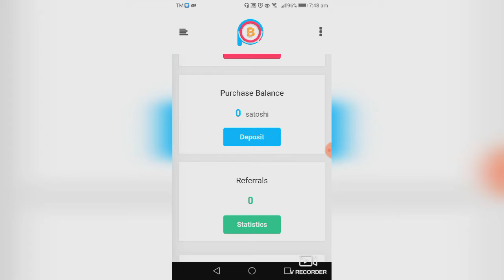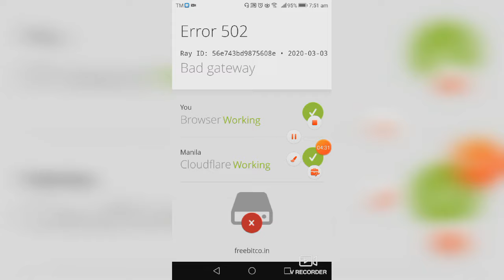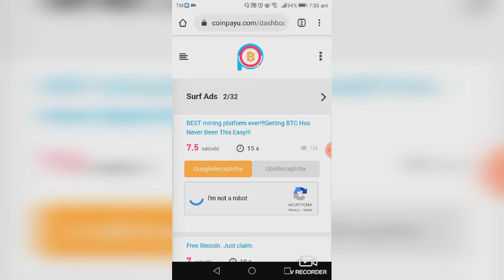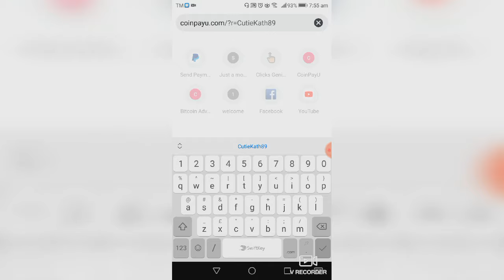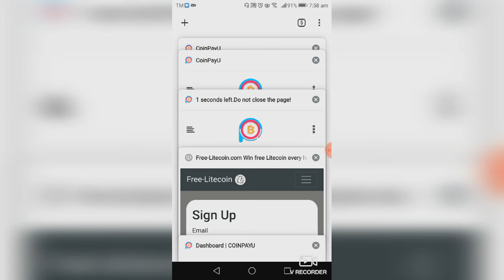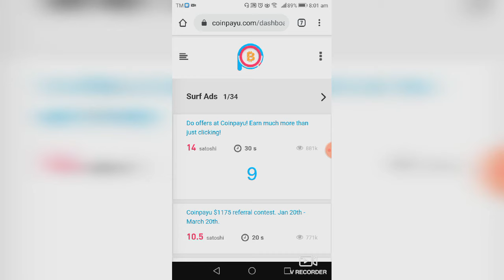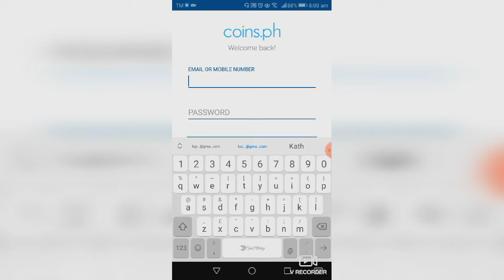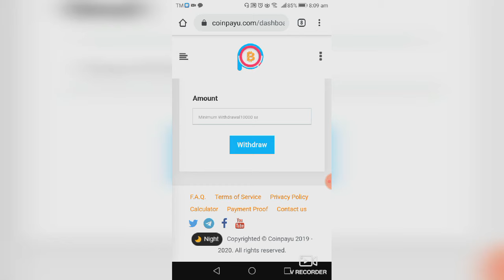COINPAYU : UNLIMITED SATOSHI ll Tutorial and Tricks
This video is for tutorial only. No intention to gumble or solicit anything from the viewers. All the tutorials are only based on my own experience and research.
This is for posible income only. I do not have control to the apps/site if they will still pay or not the users of the said apps/site. It's still upto you if you will sign up for the apps/site and apply all the teachings mentioned in the video.

❤️Sharing the knowledge and experience is a blessing❤️

⭐Promotions on Going:

GET FREE ML (mobile legend) DIAMOND or

❤️Sign up for paymaya:
Get P50 for FREE when you sign-up to PayMaya

Invite Code is 28I35OM

Make sure to verify your account with 1 valid id para makaclaim ka P50 from paymaya

Input Code: 434432D5 to receive P25 when you verified your account

⭐FREE BTC/BCH⭐

1. SOLID MINER

2.Clip Claps
Download the apps through App Store or Playstore

🔶Input the redeem code: 8GTF8B9A

3.Lucky You
Code: R5Q725V

Input the redeem/invite code: 831965

5.Givvy Apps
(Make sure to complete the phone verification process)